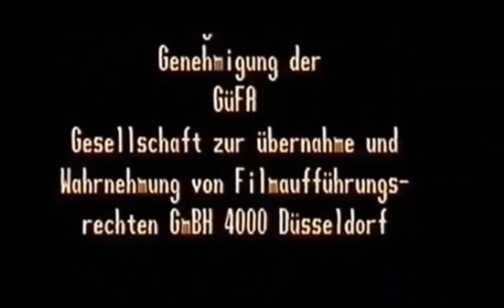Wonderworld (1985-1994?)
From "Midnight-Killer"